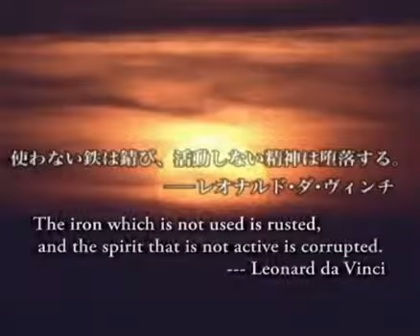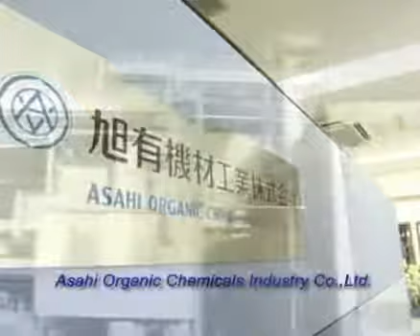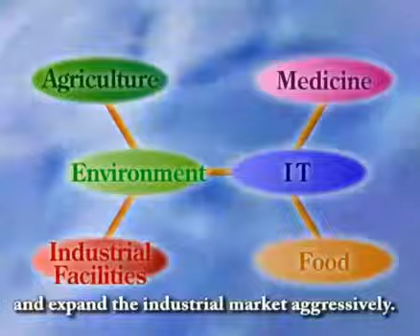Asahi Organic Chemicals Industry Co. Ltd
We are engaged in manufacturing, supplying and exporting a wide range of Valves, Pipes & Fittings. The products offered by us are demanded in the market for their high tensile strength, corrosion resistance and compact design.